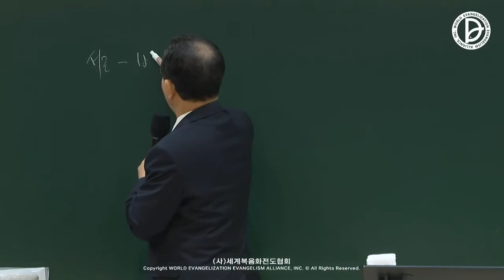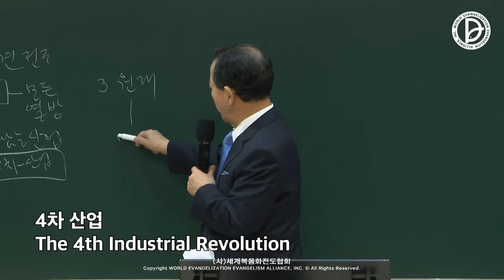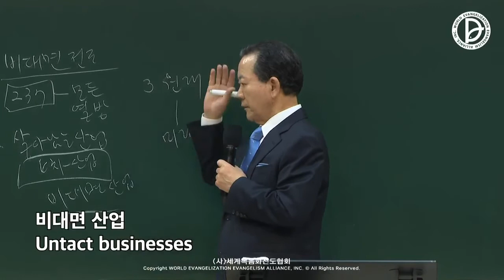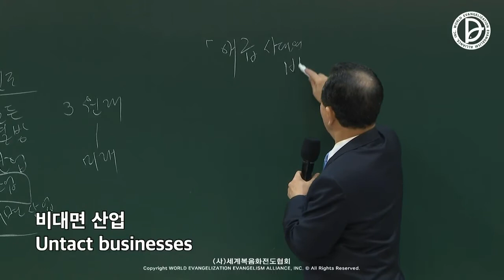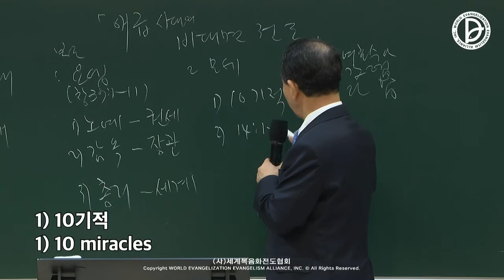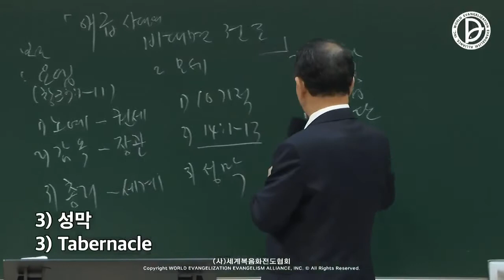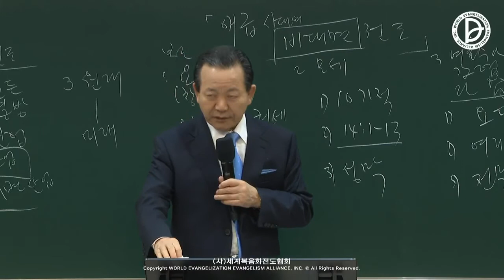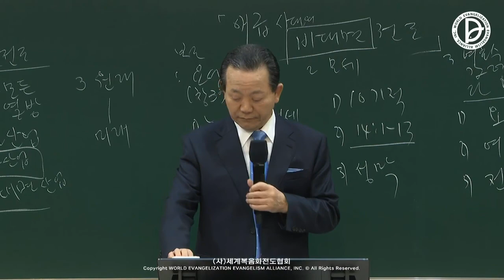26.03.2022 Message des disciples dispersés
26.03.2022 Message des disciples dispersés
La réponse de 24 heures du 1er,2ème et 3ème  RUTC qui sauvera les 237 nations et 5,000 tribus (13)
「L'évangélisation sans présentiel de l'époque  d'Égypte」
(Exode 3:18-20)